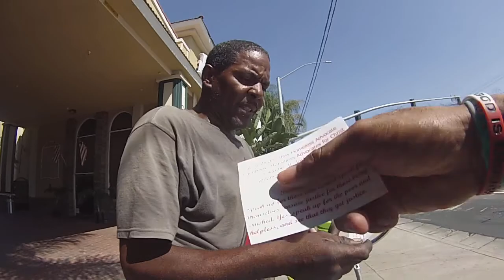Donahue speaks @Baymont Motel/ Shares God's truth (Share/Subscribe)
Do also join, "Homeless Advocates for CHRIST" on Facebook, and may GOD bless you as you seek first HIS Kingdom always!